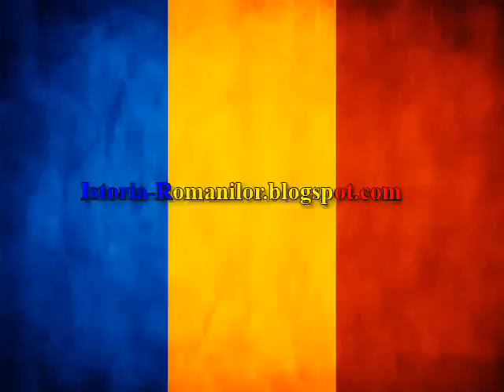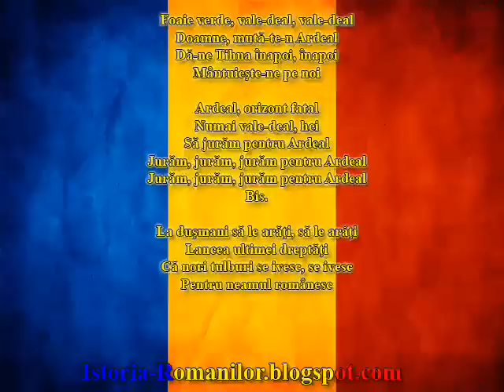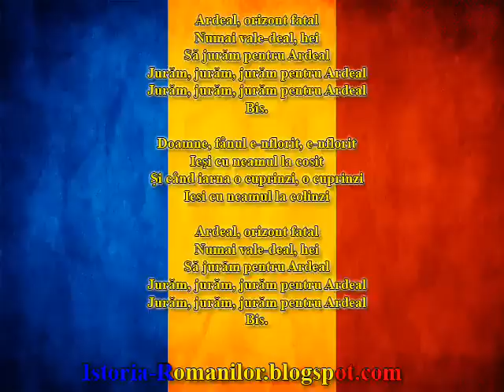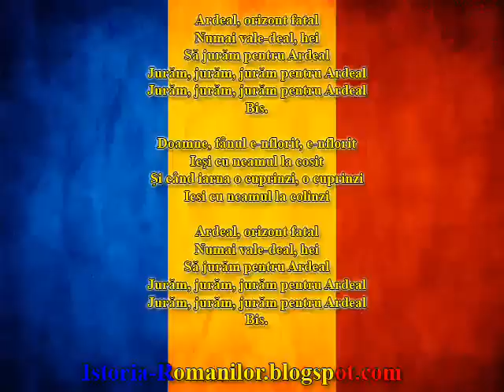Juramant pentru Ardeal (versuri)